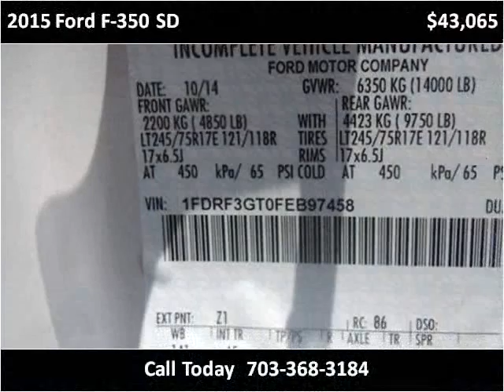2015 Ford F-350 SD New Cars Manassas VA